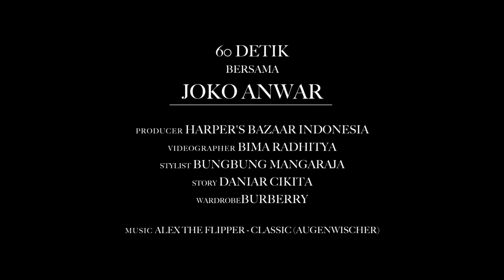60 Detik Bersama Joko Anwar (60 Seconds with Joko Anwar)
Apa tempat favorit Joko Anwar untuk bersembunyi? Apa talenta tersembunyi seorang Joko Anwar? Lalu apa film terakhir yang akan dibuatnya?

Portfolio ini:
Videografer: Bima Radithya
Stylist: Bungbung Mangaraja
Wardrobe: Burberry
Story: Daniar Cikita